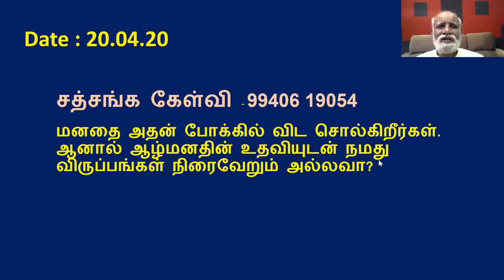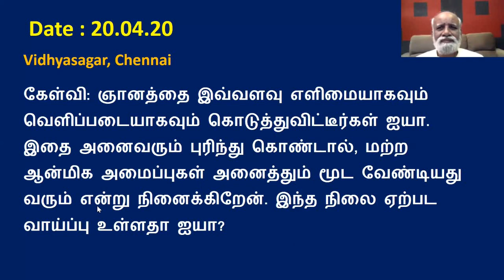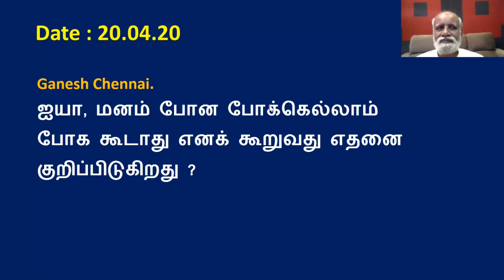மனம் போன போக்கெல்லாம் போகக்கூடாது என்பது எதனால்?